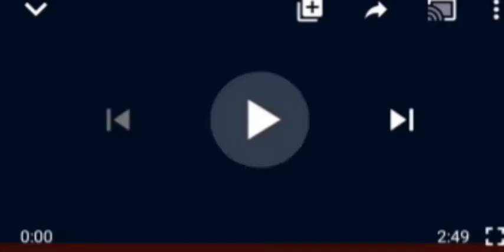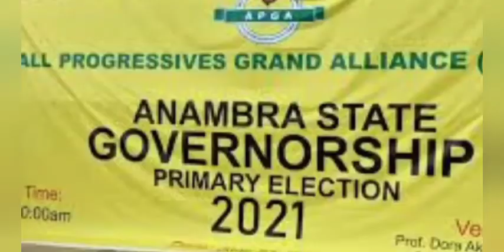ANAMBRA ELECTION: PÃNIC ÃNXI£TY, AS NIGERIA GOVT TAKE OVER ANAMBRA, SEE D UNBELIEVABLE GOING ON HERE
anambra election